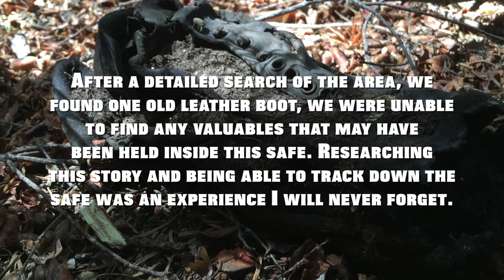1800's Bank safe and Bones discovered in the woods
From the story I was told by an old timer that lived up in the mountains of Idaho, there was a old mining town that burnt down in the summer of 1887.  In the town was the main bank for the miners living in the area.  Sometime after the fire someone broke into the bank and tried to blow up the safe with dynamite, but unfortunately for the bank robbers when the dynamite went off, it blew the safe out through a stone wall in the back of the bank and 200 feet down the hill spreading gold coins and old bills all over the hill side.  This is the video of the search for the bank to prove it really happened.